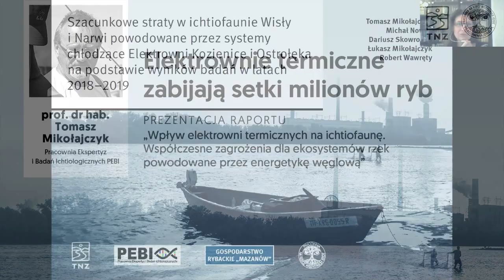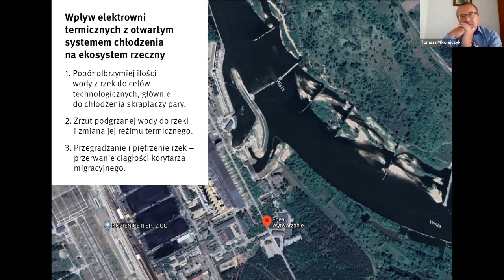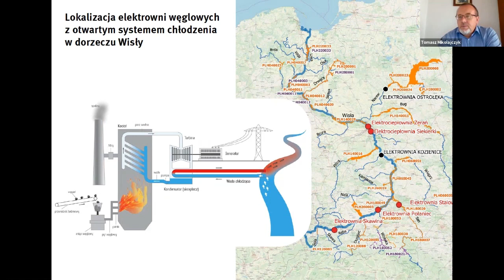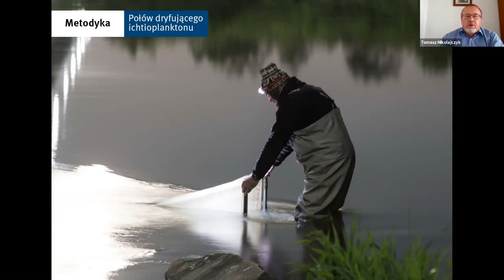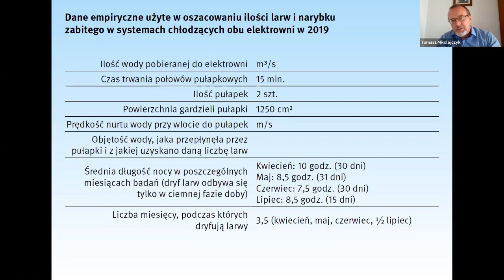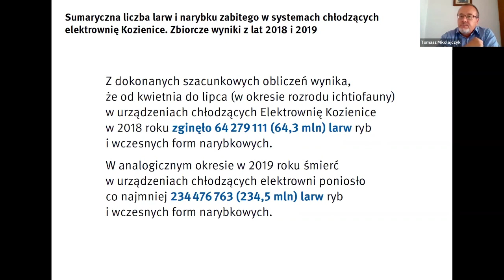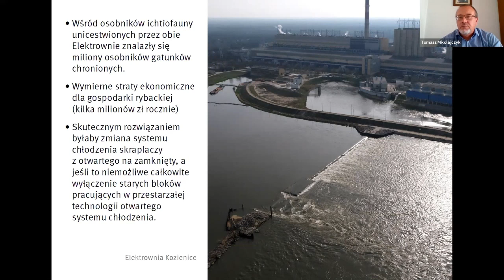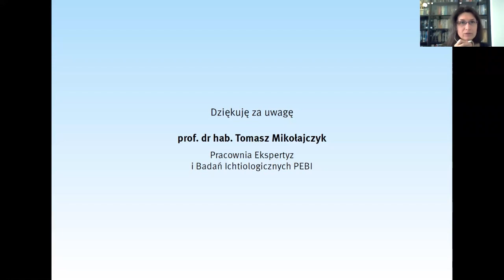Elektrownie termiczne w Polsce zabijają setki milionów ryb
Elektrownie termiczne w Polsce zabijają setki milionów ryb. Naukowcy alarmują: skala zniszczenia jest ogromna. To prawdziwa hekatomba ryb, w tym cennych i chronionych.

Raport „Wpływ elektrowni termicznych na ichtiofaunę. Współczesne zagrożenia dla ekosystemów rzek powodowane przez energetykę węglową” to pierwsze oszacowanie strat w populacji ryb polskich rzek powodowanych przez elektrownie termiczne z otwartym systemem chłodzenia. Liczba ginących ryb znacznie przekracza 200 milionów rocznie, choć przeprowadzone w latach 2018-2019 badania dotyczą tylko dwóch z aż siedmiu węglowych elektrowni termicznych zlokalizowanych w dorzeczu Wisły: elektrowni Ostrołęka B i bloków 1–10 elektrowni Kozienice.

Szczegółowe wyniki i pilne rekomendacje wynikające z raportu prezentuje kierownik zespołu badawczego i współautor raportu ichtiolog prof. dr hab. Tomasz Mikołajczyk z Pracowni Ekspertyz i Badań Ichtiologicznych PEBI, Wiceprezes Fundacja Salmonidae.